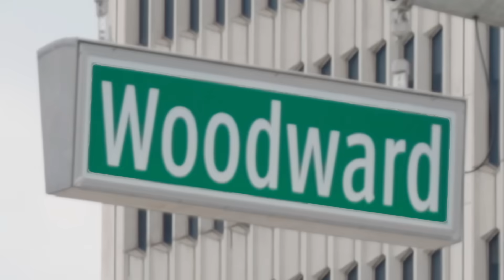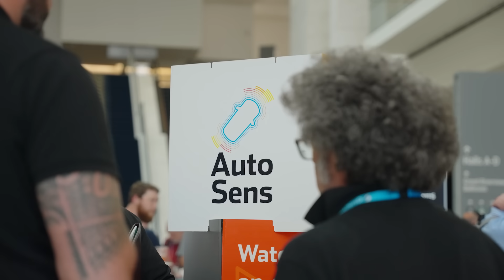AutoSens USA 2025 Highlights: Industry Insights in Detroit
Take a look back at the standout moments from AutoSens USA 2025. From the latest sensor developments to real-world integration challenges, AutoSens USA delivered insights that drive the industry forward.